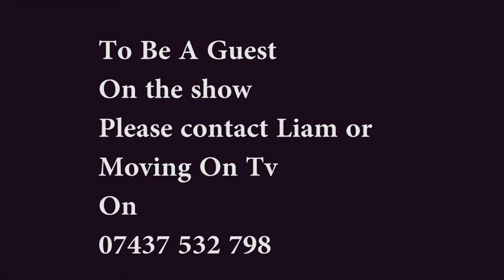Disability Talk - Liam O'Rourke